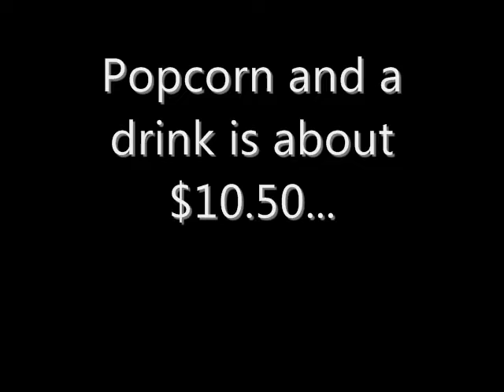Quigley Catholic Prom '08: Hypnomainia Part 7- The Movies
the hypnotees go to the movies and find a puppy. enjoy.